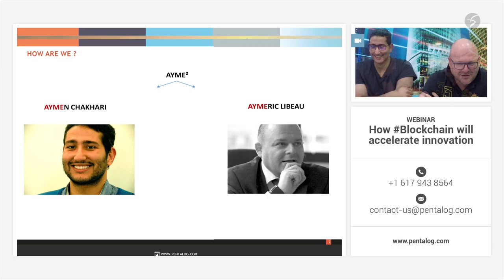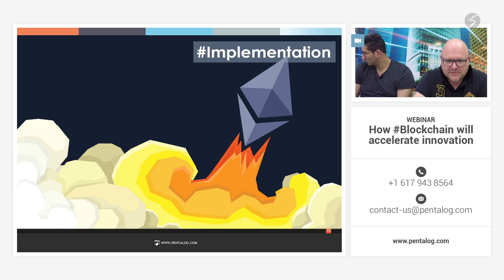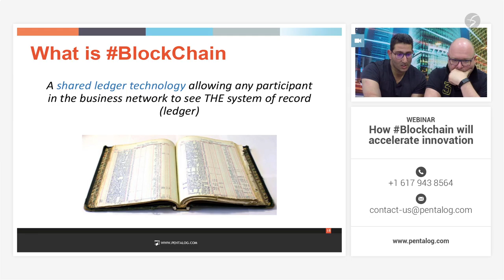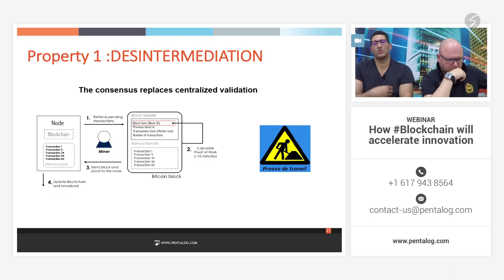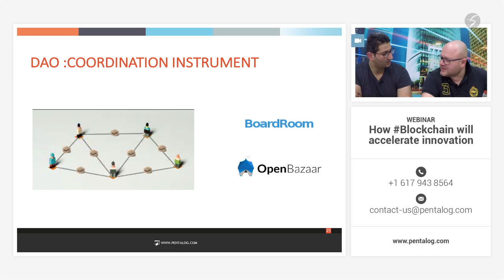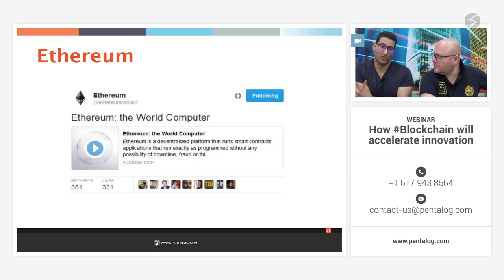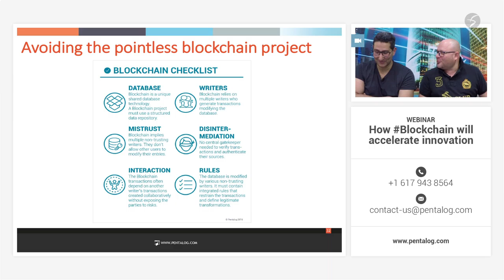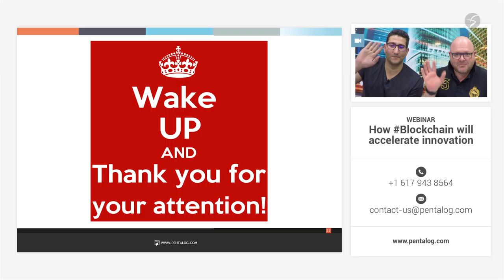How blockchain will accelerate innovation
What are the new services that blockchain makes possible? Discover how to start a project with this disruptive technology. Webinar replay.

Blockchain and the road to digital transformation.

Learn how to make blockchain best serve the goals of your projects. Discover the business and technical challenges of blockchain in regards to innovation.

Innovate with blockchain: new uses and new services.
- What blockchain technology brings to information systems: disintermediation, autonomy, security
- Technical characteristics of blockchain
- The different types of blockchain technology: bitcoin, ethereum, muse, hyperledger
- Examples of decentralized applications